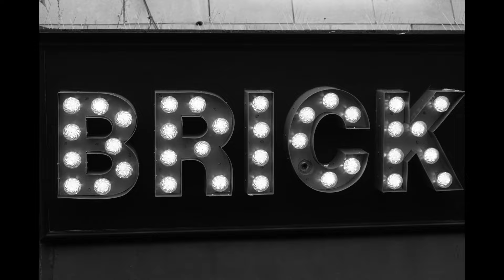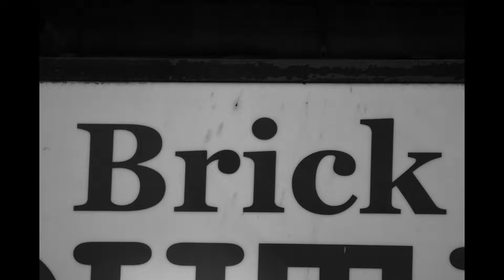Brick England / Jean-Michel Jarre & Pet Shop Boys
Not official promo video. Please buy the fabulous Album Electronica 2: The Heart of Noise from Jean-Michel Jarre! And see the shows...

Photography/Cut: Herand Müller-Scholtes